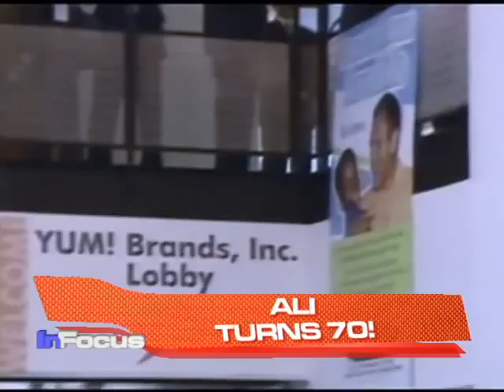Sonny Side of Sports on Ali Turning 70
VOA's Sonny Young gives a sports update on Aussie tennis, South Africa golf and boxing great Ali turning 70.